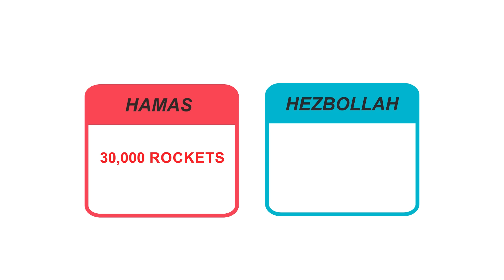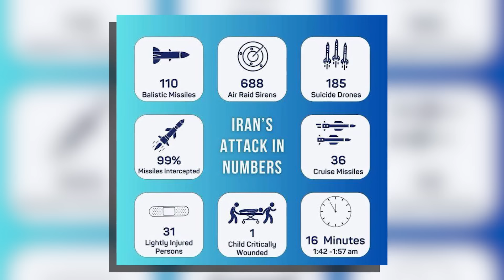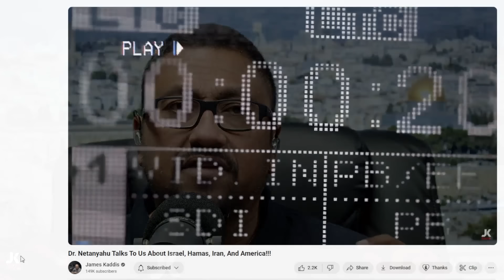Israel And Iran War...What You Need To Know!!!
The following is an update on the war between Israel and Iran. What are the biblical implications? Should we be looking to other countries for answers?  This is what you need to know in order to understand what's happening in the region.

These are the two videos I mentioned in the video...